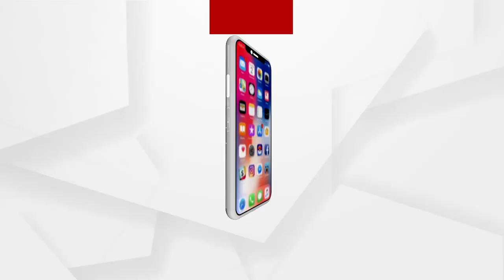ଆମେ ଯାହା ଖାଉଚୁ, ସେଇଟା ଖୋଲିକି କହି ହେବନି